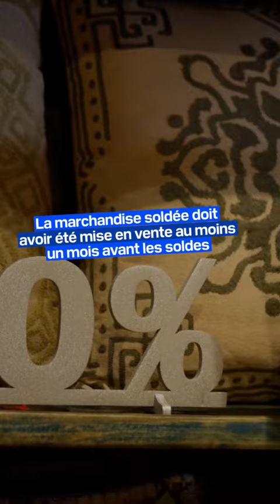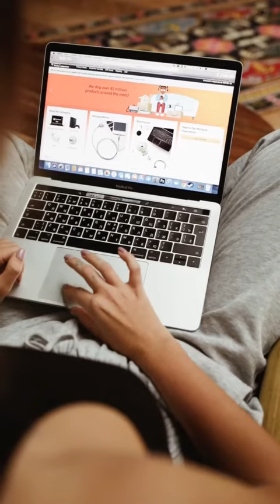Les règles à connaître pour ne pas se faire avoir durant les soldes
Ce mercredi 11 janvier marque le début des soldes d’hiver qui vont durer 4 semaines. Si les consommateurs sont à la recherche de bonnes affaires, certains commerçants mal intentionnés en profitent pour les tromper et gonfler les prix.